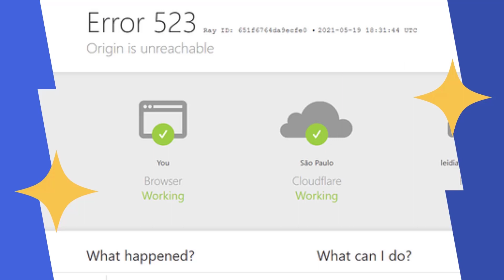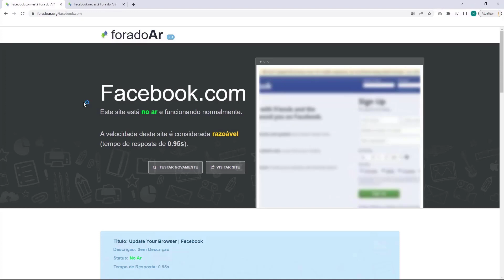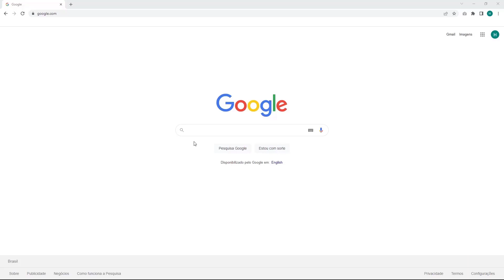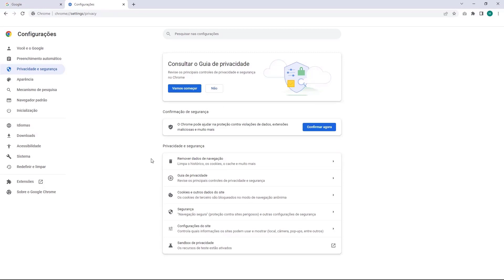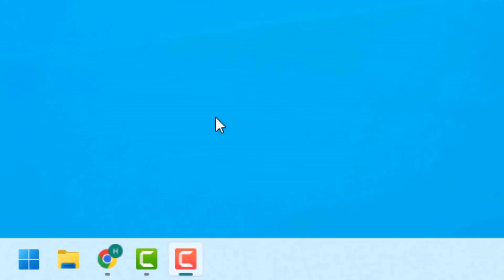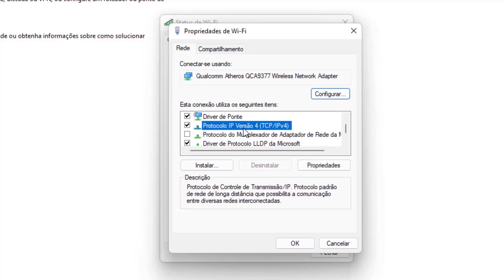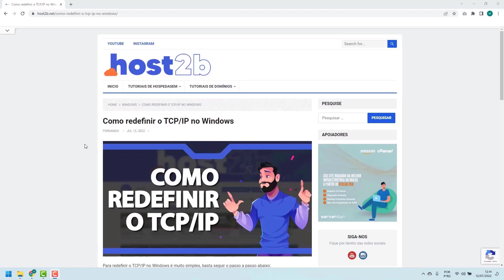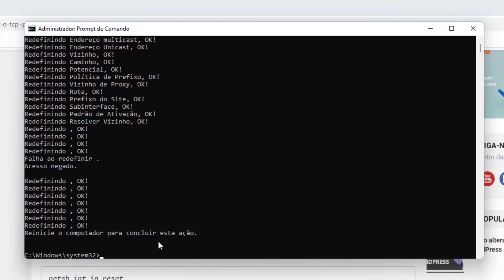COMO RESOLVER Erro 523 Origin Is Unreachable na Dreamhost – rápido e fácil – 2022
Aprenda Como Resolver o erro 523 Origin Is Unreachable na Dreamhost facilmente e em poucos minutos

LINKS IMPORTANTES!!!